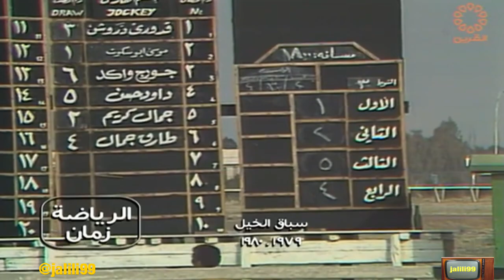HD 🇰🇼 برنامج الرياضة زمان 42 تقديم محمد المسند وذكريات الرياضة الكويتية الماضي والزمن الجمييل